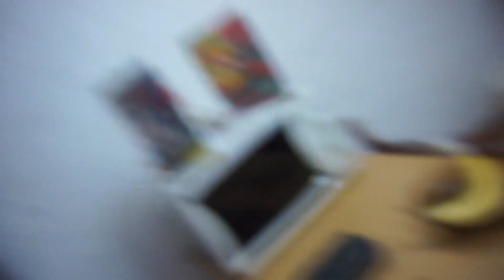Living The Lifting Life - Growing Hamstrings & Glutes - Leg Day Q&A. - Living In Crête.